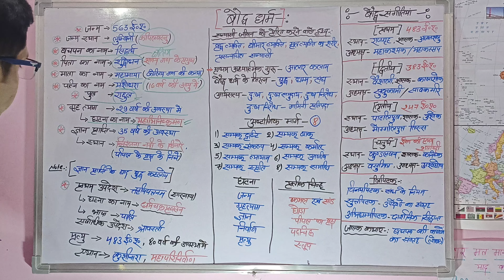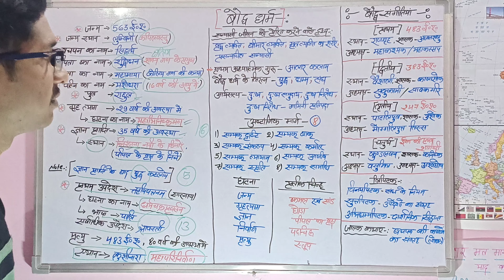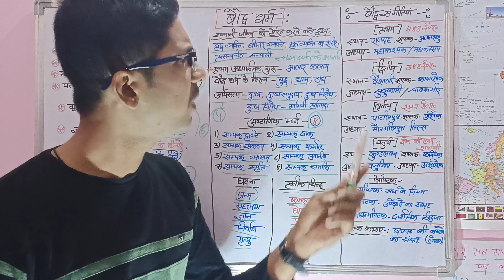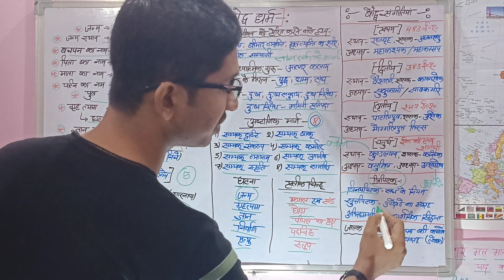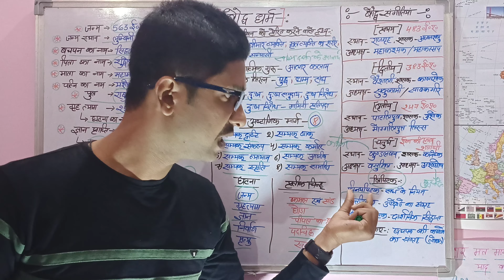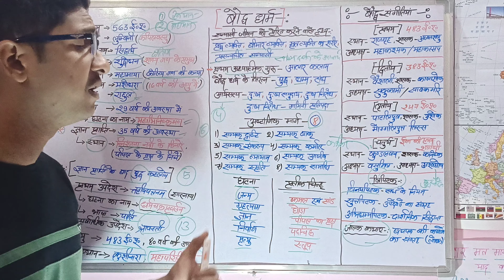बौद्ध धर्म का इतिहास | history of Buddhism | ancient history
दोस्तों मेरे चैनल में आप सबका बहुत–बहुत स्वागत है।
   यहां आप सभी को ‘उत्तर प्रदेश पुलिस भर्ती 2022’ से संबंधित सभी जानकारियां दी जाएगी। इसके साथ–साथ आपके लिए मैं सभी विषयों पर अलग अलग वीडियो लेकर आऊंगा जिसके माध्यम से आप अपनी तैयारी को और अच्छे से कर सकेंगे।

बौद्ध धर्म का इतिहास
बौद्ध धर्म गौतम बुद्ध ( जीवनी एवं शिक्षाएं )
बौद्ध धर्म by khan sir
बौद्ध धर्म में शादी कैसे होती है
बौद्ध धर्म मूवी हिंदी में
बौद्ध धर्म क्या है
बौद्ध धर्म की 22 प्रतिज्ञा
बौद्ध धर्म के गाने
बौद्ध धर्म की कहानी
बौद्ध धर्म में अंतिम संस्कार की विधि